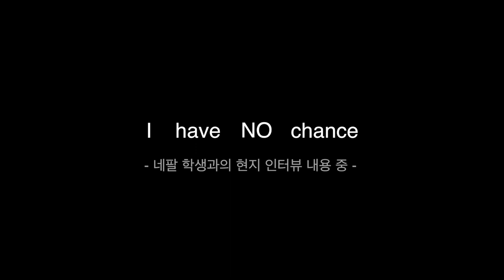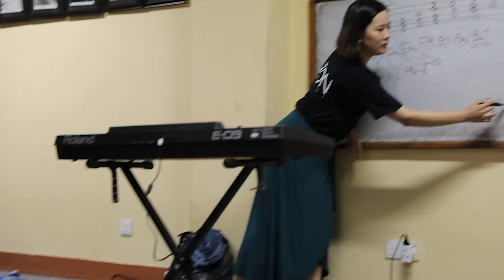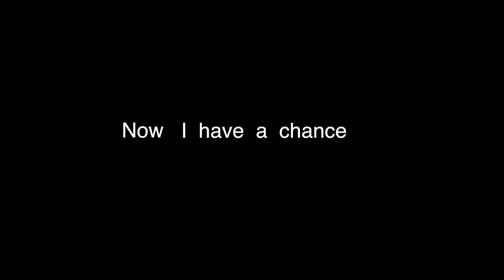[네팔 공공외교] 2017 글로벌문화꿈나무 미온프로젝트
공공외교 2017 글로벌문화꿈나무 미온프로젝트